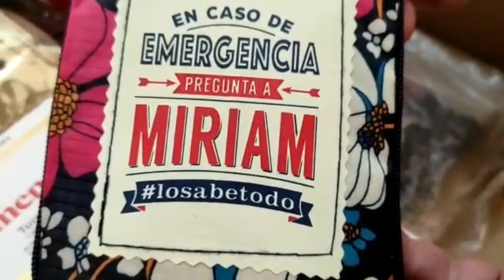mimos da Espanha#Barcelona